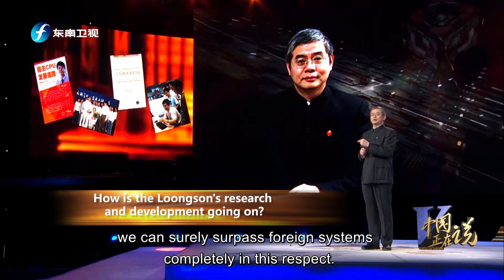How is the Loongson's research and development going on?